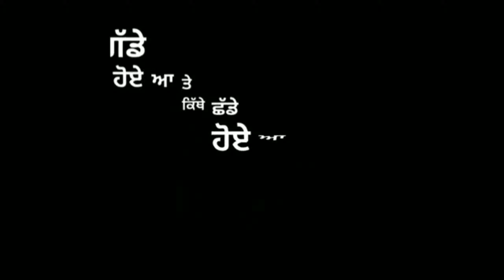Ask them Gippy grewal ft karanaujla whatupstatus blackbackground karanaujla newpunjabisong full rap